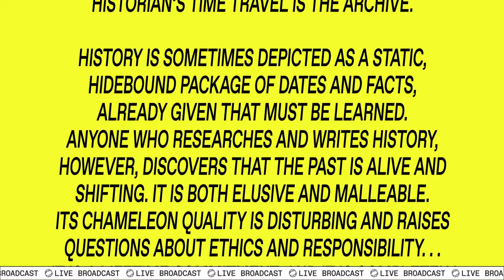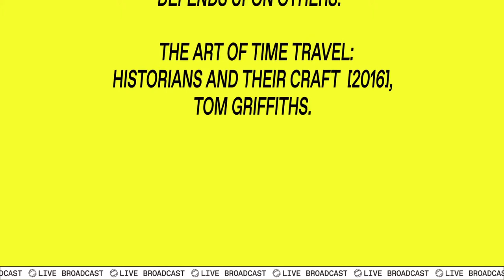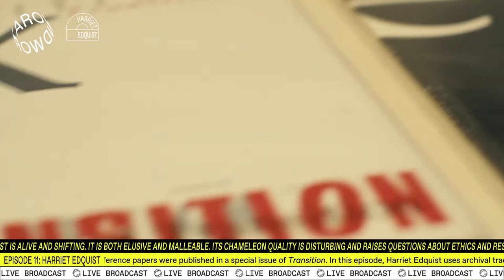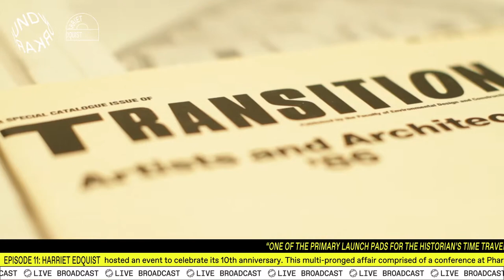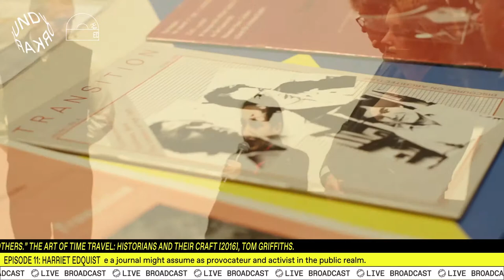WORKAROUND: EPISODE ELEVEN HARRIET EDQUIST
10:00 am – 4:00 pm AEST

In 1989, the architectural journal Transition: Discourse on Architecture hosted an event to celebrate its 10th anniversary. This multi-pronged affair comprised a conference at Pharmacy College on Victoria Parade, an exhibition at the State Library of Victoria and a keynote lecture and opening celebration in the Great Hall at the National Gallery of Victoria (NGV). The focus of the celebration was Robin Boyd and his role as a critic and public activist in the cause of Australian architecture. In 1992 the conference papers were published in a special issue of Transition. In this episode, Harriet Edquist uses archival traces of this event as prompts to reflect, thirty years later, on its legacy and the role a journal might assume as provocateur and activist in the public realm.

Harriet Edquist is Professor of Architectural History in the School of Architecture and Urban Design at RMIT University and the Director of the RMIT Design Archives. She has published extensively on Australian architecture, art and design with a particular focus on the 20th century and has pioneered studies on émigré architects in Melbourne and the Australian Arts and Crafts movement. From 1987 to 1991 Harriet co-edited Transition: Discourse on Architecture, an influential architectural journal published by RMIT’s Department of Architecture. She edited the special issue of Transition on Robin Boyd in 1992. Harriet is also a curator and has presented major innovative exhibitions on diverse subjects, ranging from the cultural landscape of the Western District of Victoria to Australian car design. Her current research includes the ARC funded project: Bauhaus Diaspora: Transforming Education in Art, Architecture and Design.

EPISODE SCHEDULE

10AM – 12PM
ARCHIVE MATERIAL ON VIEW

12 – 2PM
DISCUSSION
with Vanessa Bird, Karen Burns, Dean Cass, Harriet Edquist, Philip Goad, Conrad Hamann, Christine Phillips and Helen Stuckey

This episode is part of WORKAROUND.

WORKAROUND engages with a movement of women focused on advocacy and activism within an expanded field of architecture. Each of these practitioners works towards positive change in the built environment and its surrounding cultures. WORKAROUND is an online broadcast and a program of live events. Across fourteen daily episodes, fourteen Australian practitioners each present a critique, conversation, interview, workshop or performance that articulates their strategies and workarounds and reflects on their activist practice.